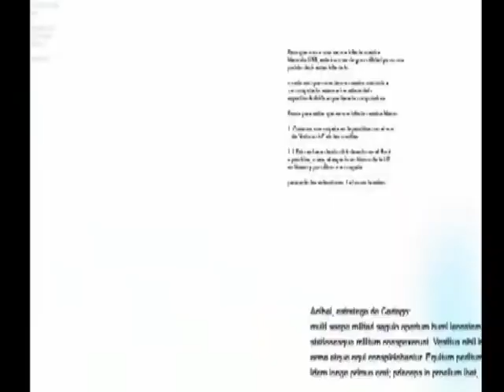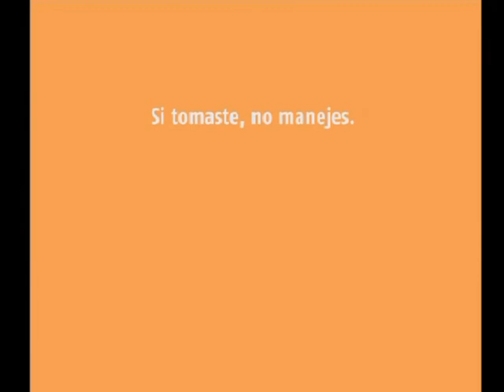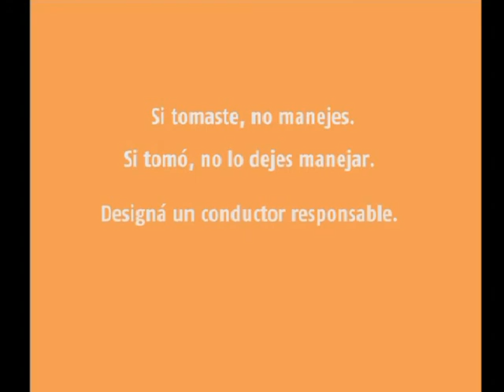CARTAGO 2010 Fabricas Recuperadas: Grafica Campichuelo I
No Pasaran es un programa de tv de empresas recuperadas conducido por trabajadores y trabajadoras de IMPA. Relata la historia de la recuperación, la eleccion de cada empresa en el modelo de producción, la relacion con el barrio, la distribucion economica, relacion con el estado y la interminable lucha de seguir recuperandola todos los días. o por canal 5 de aire todos los miercoles a las 19hs repite sabados 18hs.